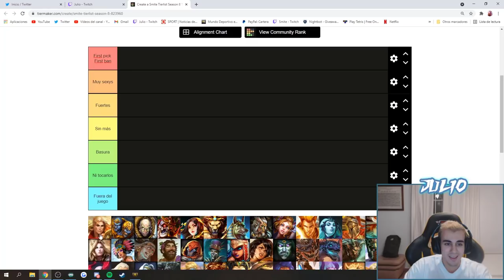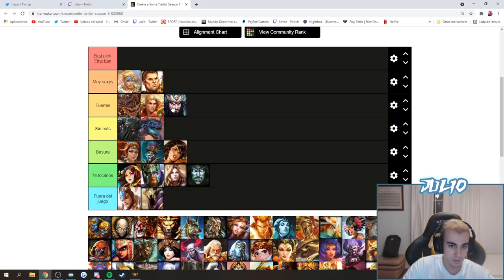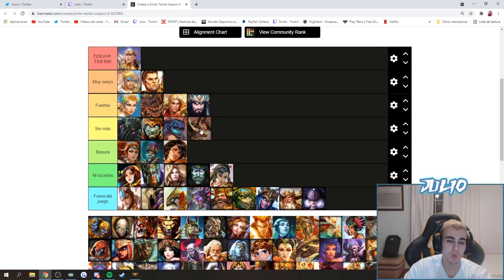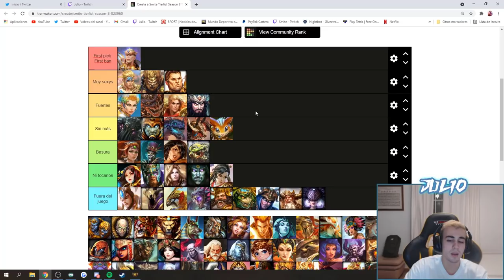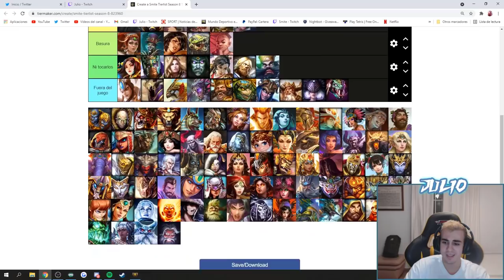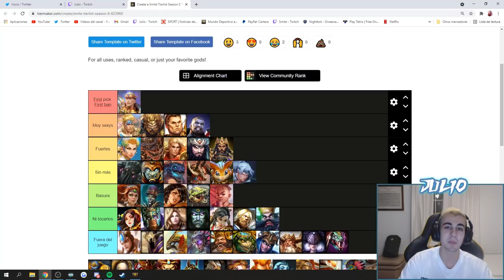Smite | SPL Atlantis Leviathans SOLO S8 Tierlist (25/05/2021)